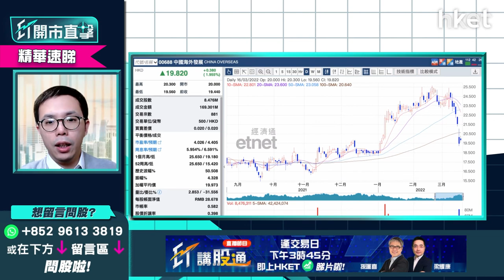【ET開市直擊】（精華）：中海外 （00688） 點睇？現價可入？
內房股今早股價個別發展，有國企背景內房股造好。龍湖(00960) 、 華潤置地（01109）及中海外(00688)亦向上，其中中海外半日升3％。 uSmart盈立證券研究部總監陳偉聰（Jason）認為隨著下半年內地樓市回暖，中海外應該可以受惠。

*港股真反彈？重溫《ET開市直擊》陳偉聰講買賣策略重睇*

Time code
00：07 - 港股今日焦點速覽
01：16 - 美股外圍市況速覽+港股ADR表現
02：44 - 亞太股市早段市況速報
03：10 - 美國聯儲局議息結果怎預示？留意鮑威爾會否因俄烏局勢轉鴿
06：17 - 港股上日市況速覽+北水盤路
07：26 - 港股會否承接美股反彈？預計恒指反彈到甚麼水平？
10：00 - 俄羅斯未有反制裁違約不還外債    市場鬆一口氣
11：49 - 中資股捱沽累港股跌    市場憂中資股跟俄羅斯被制裁
12：54 - 港股跌幅反映極端悲觀利空因素     港股有機會反彈逾1000點
13：32 - 港股趁反彈至21000點以上宜減磅、食糊抑或躺平？
15：35 - 大行睇淡騰訊 （00700） 、阿里巴巴 （09988） 股價     科技股可否回升關鍵在於業績及監管政策走向
19：05 - 科技股估值平、撈底值得嗎？中綫難跑贏大市？
20：32 - 港股開市前市況速報
20：59 - ET個股推介：港燈 （02638）
24：45 - 觀眾問股：港股是否小漲大回？恒指會否再向下試萬七？
27：33 - 觀眾問股：友邦 （01299） 86元有貨中綫睇好可溝貨？
28：57 - 觀眾問股：阿里巴巴 （09988） 97元買入少量怎操作？
30：39 - 港股開市初段市況速報
31：49 - 觀眾問股：海螺水泥 （00914） 38.5元買入點睇前景？
33：15 - 觀眾問股：科技股殺夠估值未？騰訊 （00700） 平均368元買入、京東 （09618） 平均265元買入是否買錯了？
36：22 - 觀眾問股：九倉 （01997） 現價夠殘未？未有貨可買入？
37：41 - 觀眾問股：太平洋航運 （02343） 現水平小注吸納點睇？
38：46 - 觀眾問股：中國建築 （03311） 10元買入高追了？
40：29 - 觀眾問股：南方東英恒生科技指數ETF （03033） 華夏恆生科技 （03088） 點睇？趁現價買博反彈值駁？
41：37 - 觀眾問股：中移動 （00941） 現價可買入？
43：30 - 觀眾問股：F三星原油期 （03175） 8元買入怎操作？加注溝貨好嗎？
45：48 - 觀眾問股：買入中國銀行 （03988） 等收息，現價可入嗎？
46：48 - 觀眾問股：美團 （03690） 200元有少量貨    沽定等？
47：32 - 觀眾問股：中綫買入收息，揀電能實業 （00006） 定長江實業 （01113）
48：51 - 觀眾問股：中芯國際 （00981） 可買入博反彈？
49：56 - 觀眾問股：快手 （01024） 有冇機會反彈爆上    甚麼價位才可考慮？
51：08 - 濠賭股可博反彈？
52：29 - 觀眾問股：中海外 （00688） 點睇？現價可入？
53：46 - 港股開市初段市況速報
54：06 - 消息股：洛陽鉬業 （03993） 、平安好醫生 （01833） 、富智康 （02038）
55：15 - 財經日誌提提你